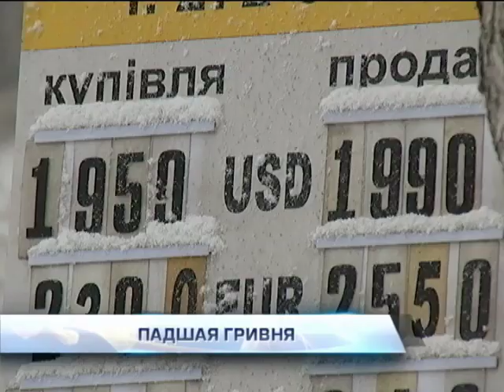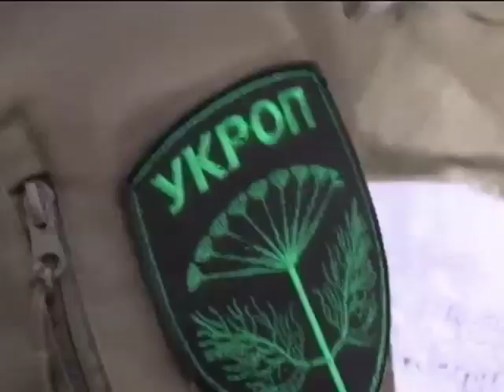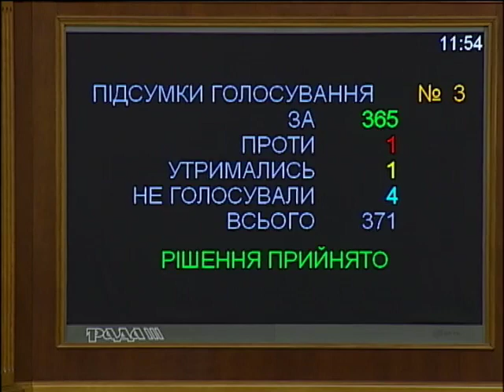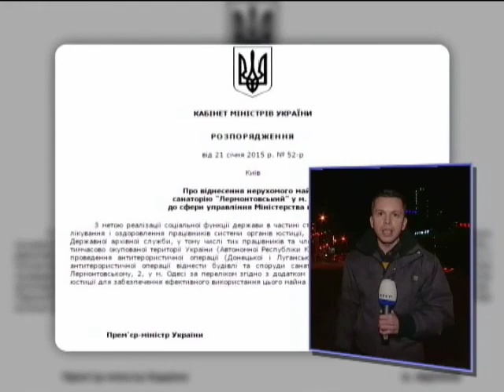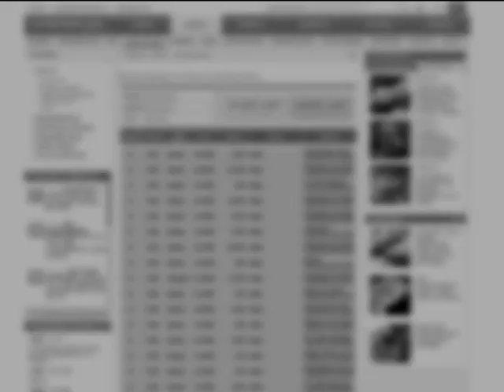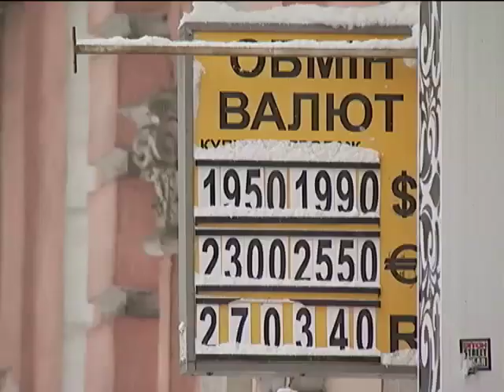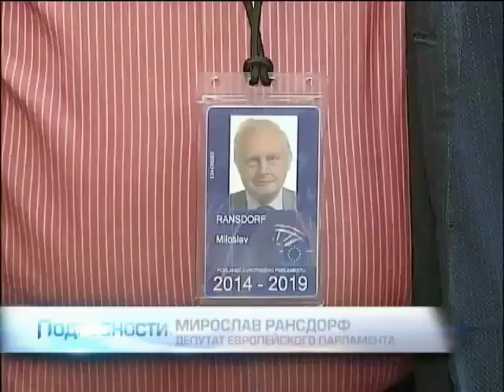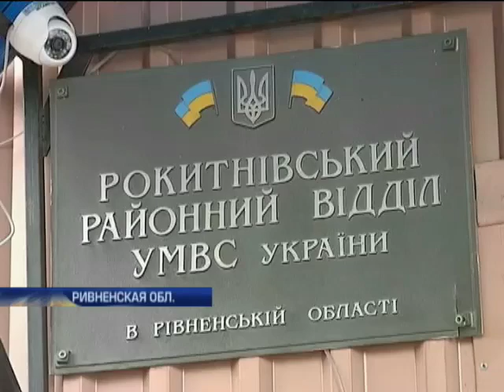Подробности, полный выпуск за 05.02.2015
Главные события этого выпуска: С чем приехали в Киеве Керри, Меркель и Олланд? Что же решили депутаты со своим иммунитетом? Гривня на счетчике - каких падений ждать от национальной валюты? Зима подкралась неожиданно. Как встретил Киев снежную атаку?